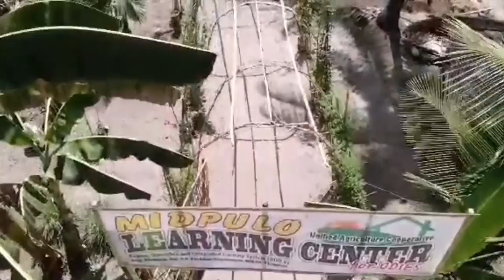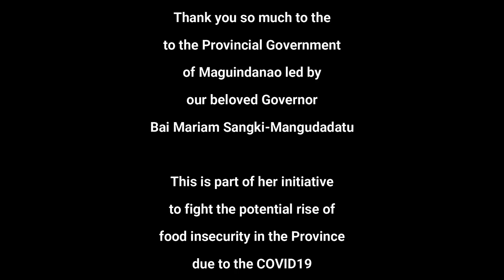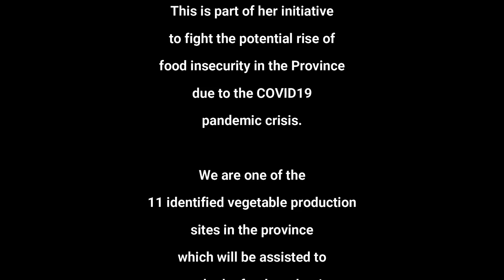Water Pump malaking tulong sa mga farmers / Food Security Program of the Province of Maguindanao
The Midpulo Unified Agriculture Cooperative which is currently I am the Secretary received Water Pump as part of assistance of the Provincial Government of Maguindanao for their Food Security Program.